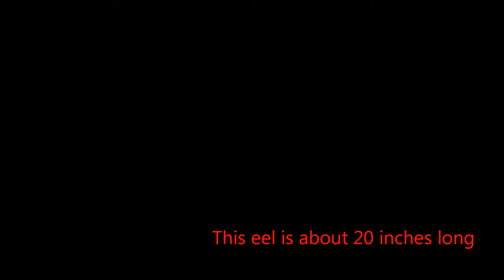Underwater Macro Video.wmv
Underwater macro photography is very difficult with out a tripod.
These are all hand held in a moderate surge condition.
There is a very small depth of field focus range with macro.
These are taken with a Nikon D7000 in a Ikelite housing with a 60mm f2.8 macro lens, They were taken off the shore of Playa Del Carmen Mexico.